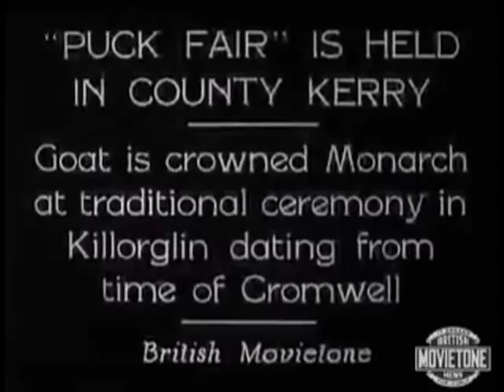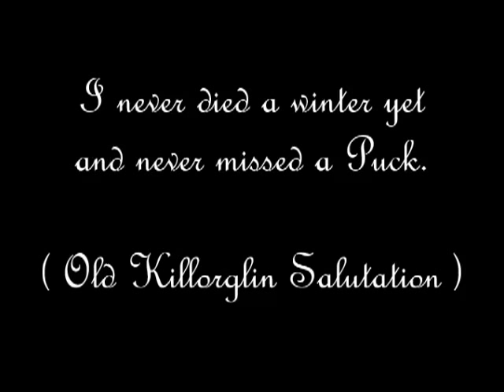The History Of Puck Fair | Killorglin 1613-2013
Part of a web series depicting the history and origins of the famous Puck Fair, which takes place in Killorglin Town annually.